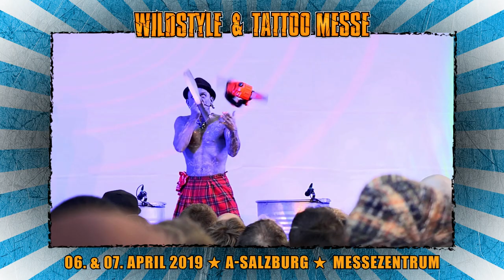Wildstyle & Tattoo Messe 2019 - Lucky Diamond Rich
Die WILDSTYLE & TATTOO MESSE - Europas erfolgreichste Tattoo Show - kommt auch 2019 mit Ausstellern und Tätowierern aus 25 Ländern und 5 Kontinenten nach Österreich, und wir freuen uns, Euch hiermit die nächsten Termine der Wildstyle ankündigen zu dürfen!!

TOUR 2019
30. & 31. MÄRZ 2019 • A-WIEN • STADTHALLE – HALLE E
06. & 07. APRIL 2019 • A-SALZBURG • MESSEZENTRUM – HALLE 4
13. & 14. APRIL 2019 • A-INNSBRUCK • MESSE – HALLE A
26. & 27. OKTOBER 2019 • A-LINZ • TABAKFABRIK
02. & 03. NOVEMBER 2019 • A-BAD ISCHL • HOUSE OF WILDSTYLE (Eintritt frei!)

ÖFFNUNGSZEITEN: Samstag: 12 bis 24 Uhr / Sonntag 12 bis 20 Uhr

Wir können schon jetzt ein Hammer-Tätowierer LineUp bekanntgeben – mit Sicherheit eines der stärksten Tattoo-LineUps ever!! u.a. mit: Brent McCown (Neuseeland), Danny Bullman (Irland), Marc Newton (England), Jack Matisse und Adam Miller (U.S.A.), Ken Riku (Japan), Pilu von Wehrmark (Italien/Deutschland), Thomas Helbeck – Maori Tattoo (Deutschland), Carlos (Argentinien), Jesse & Kapitaal Tattoo (Holland), die Glen Tattoo Crew (Deutschland), Marda Tattoo (Tschechien), Steel Ink (Slowenien), Renegade Tattoo (Ungarn), Diamond Ink aus München, oder die Rockstar Tattoo Crew aus Wien, Chester & Loiz & Marly vom Wildstyle & Tattoo Studio Bad Ischl, UND DUTZENDE WEITERE STUDIOS & TÄTOWIERER werden dabei sein!!

Und neben den Weltklasse Tätowierern aus der ganzen Welt, bekommt Ihr natürlich auch wieder ein sensationelles NON-STOP SHOWPROGRAMM!

An oberster Stelle natürlich:
LUCKY DIAMOND RICH!! DER MEISTTÄTOWIERTE MENSCH DER WELT!!! (Seit 2008 ist er ununterbrochen im Guinness Buch der Rekorde!)

LUCKY DIAMOND RICH war weiß – ließ sich zu 100% schwarz tätowieren und lässt sich seitdem immer wieder weiß und bunt tätowieren – klingt krass!! – ist es auch!!

Lucky Diamond Rich jongliert u.a. mit laufenden Kettensägen oder mit Schwertern auf einem 4m hohen Einrad… Und Lucky wird bei der Wildstyle auch als Tätowierer arbeiten!!

Auch dabei AERIAL MANX – der einzigartige „Schwertschluck-Akrobat“ aus Australien!! U.a. schluckt er ein Schwert um damit (mit dem Schwert auf Anschlag im Hals) Handstandüberschläge zu zeigen… crazy…

Die extrem spektakuläre Motorrad Stunt Show „GLOBE OF SPEED“ aus Frankreich wird Euch inmitten der Halle den Atem rauben!! 3 Motorradfahrer mit Highspeed in einer Metallkugel mit nur 4m (!) Durchmesser…

Und natürlich dürfen auch die WILDSTYLE SHOWGIRLS mit KATRINA DER SCHLANGENFRAU nicht fehlen!!

DIE WILDSTYLE 2019 wird bunt, atemberaubend und spektakulär!!